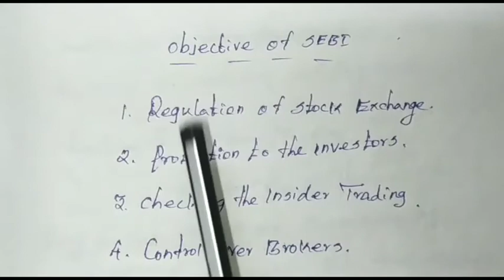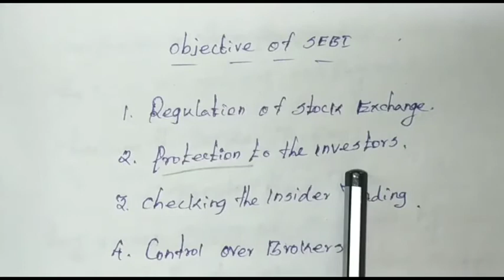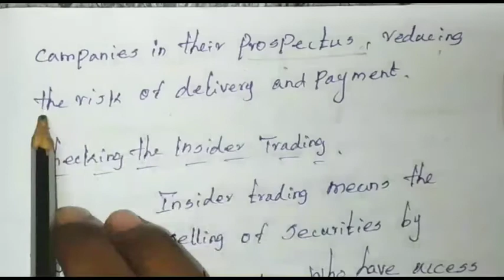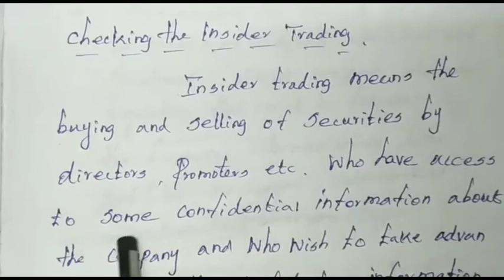12th Commerce || Chapter 8 || Objectives of SEBI